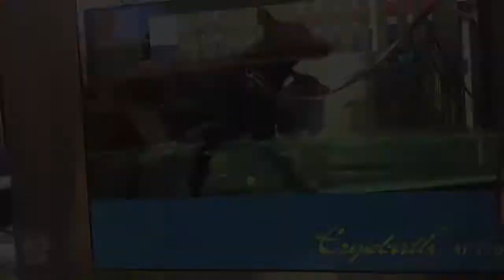Ylvan vesikävelystä kooste